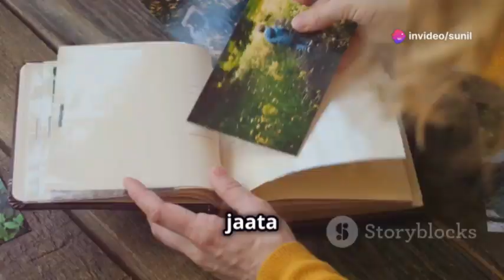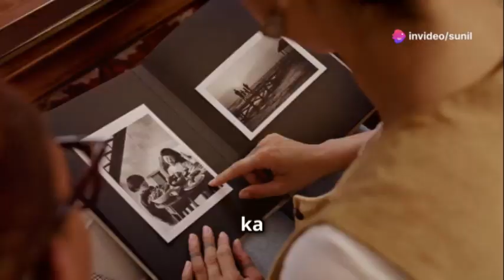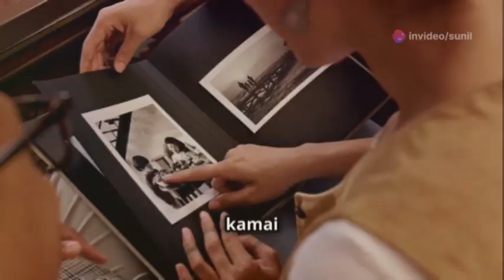जिंदगी का असली मकसद | सोचने पे मजबूर हो जाओगे | एक बार जरूर सूनो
जिंदगी का असली मकसद | Life's True Purpose | Inspirational Video

क्या आपने कभी सोचा है कि आपकी जिंदगी का असली मकसद क्या है? इस वीडियो में हम उन गहरे सवालों की चर्चा करेंगे, जो हमें अपनी जिंदगी के अर्थ और उद्देश्य को समझने में मदद करते हैं। जीवन में सफलता, खुशी, और संतुलन पाने के लिए सही दिशा कैसे चुनें? यह वीडियो आपको जीवन के वास्तविक अर्थ और अपने भीतर के संभावनाओं को पहचानने के लिए प्रेरित करेगा।

जिंदगी का मकसद
जीवन में उद्देश्य
आत्म-अन्वेषण
सफलतामंत्र जीवन के रहस्य
व्यक्तिगत विकास
ट्रेडिंग हैशटैग्स